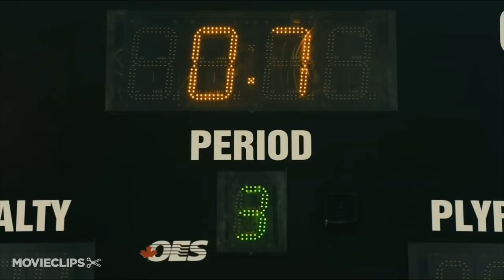Goon (11/12) Movie CLIP - Taking One for the Team (2011) HD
CLIP DESCRIPTION:
Doug Glatt (Seann William Scott) sacrifices his body to protect the goal in a key game.

FILM DESCRIPTION:
The sports comedy Goon stars Seann William Scott as Doug Glatt, a slacker from a rich family who discovers he has a knack for hockey brawls. Dragged to a game by his best friend, Doug punches out the visiting team's toughest player when the angered thug rushes into the stands. The home team quickly recruits Doug (even though he can't skate) and encourages him to beat up their opponents.

CREDITS:
TM & © Magnolia Pictures (2011)
Cast: Seann William Scott, Marc-André Grondin, Alison Pill, Jonathan Cherry
Director: Michael Dowse
Producers: Theodore Bressman, Don Carmody, Ian Dimerman, Hartley Gorenstein, David Gross, Kyle Hunter, André Rouleau, Ariel Shaffir, Jesse Shapira, Ben Silverman, Mark Slone, Jay Baruchel
Screenwriters: Jay Baruchel, Adam Frattasio, Evan Goldberg, Doug Smith